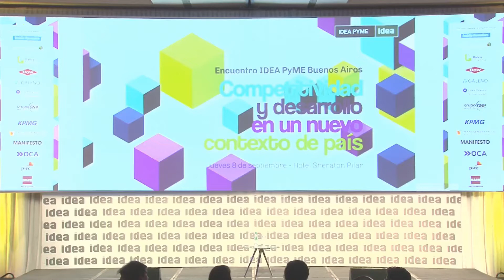Reflexiones del 2do bloque. Juan Sebastián Martínez- Vicepresidente IDEA PyME